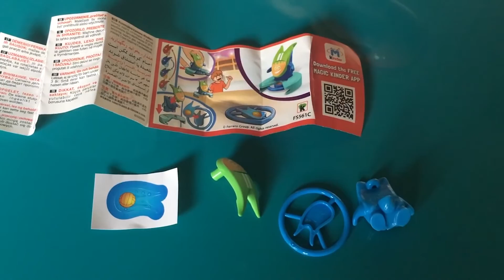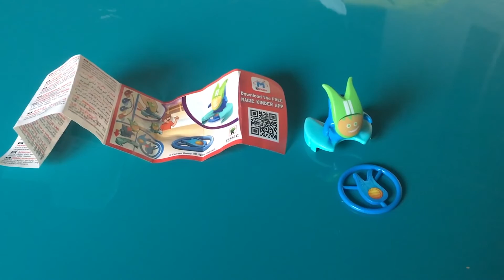kinder joy surprise egg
Evan opens kinder joy surprise egg with toy! He received this kinder egg from his cousin that visited Germany!!